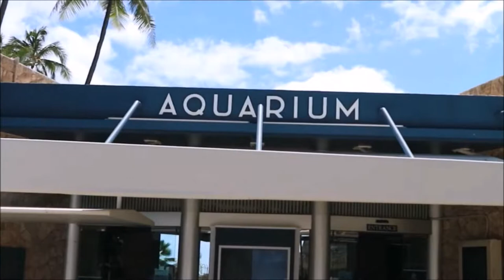Spend A Weekend With HTIC Students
ICS190 Video production Spring 2018